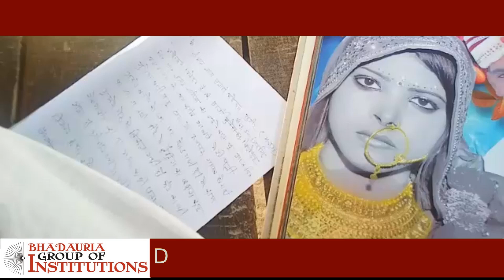गांव में शौच करने जंगल की कहकर गई महिला का नहीं लगा सुराग